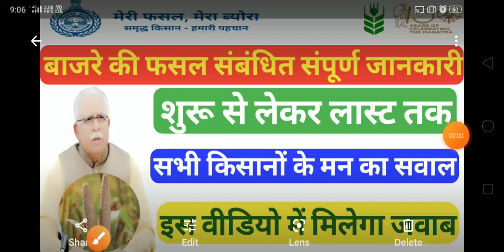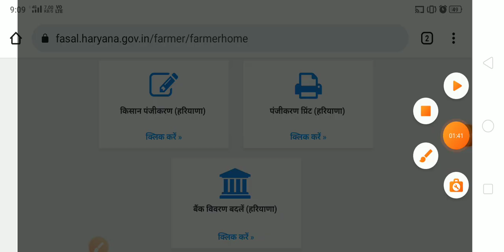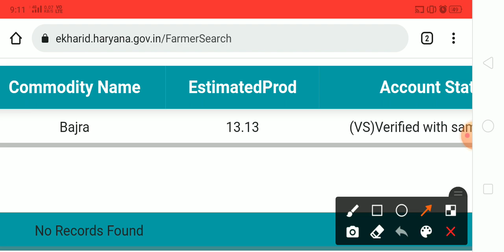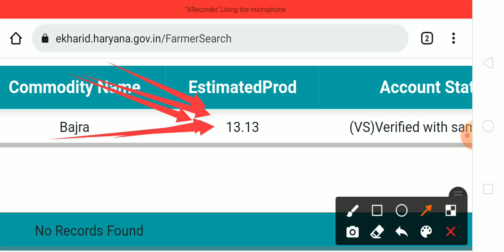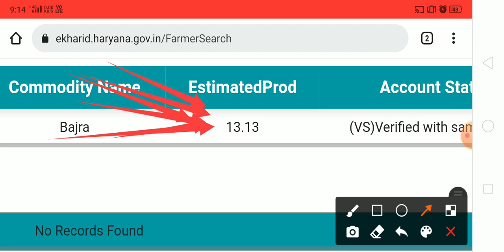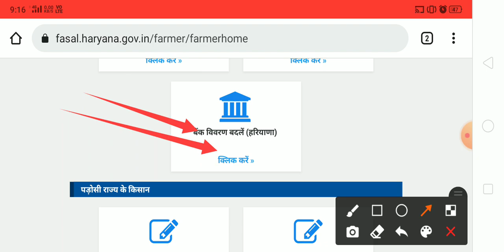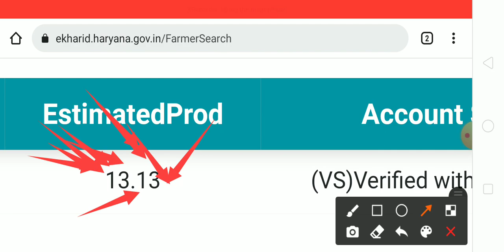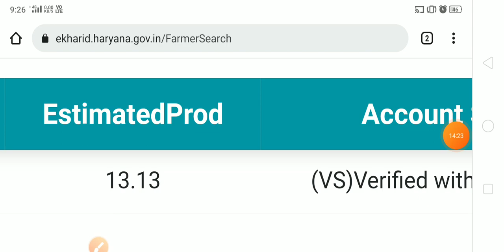Meri fasal Mera byora bajre ke paise kab aaenge|bajre ke paise Kaise aaenge|Bajra fasal Haryana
Yours Query:-

1) Meri fasal Mera byora bajre ke paise kab
     aaenge
2) fasal registration Haryana Bank account
     change
3) Fasal Haryana
4) fasal registration Haryana
5) fasal registration Haryana new update
6) bajara sambandhi new update Haryana
7) Meri fasal Mera byora Haryana
8)  Haryana mein Bajra ki fasal kab
9) bajare ke 600 rupaye Kaise aaenge
     Haryana
10) bajre ke 600 rupaye aaye ya nahin
        status kaise check Karen
11) bajre ke 600 rupaye lene ke liye kis form
       ko bharna padega
12) Meri fasal Mera byora main bajare ke
       600 rupaye kab aaenge
13) bajre ke 600 rupaye Haryana
14) bajre ke paise Kaise aaenge